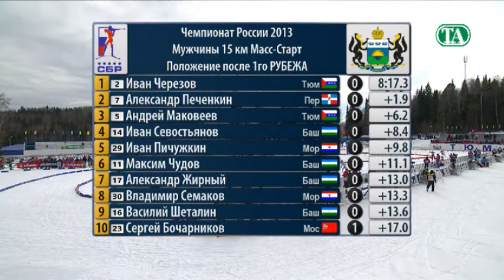RU \ Biathlon Russia Сhampionships 2013 Uvat 8 Mass Start Men (2 of 5)